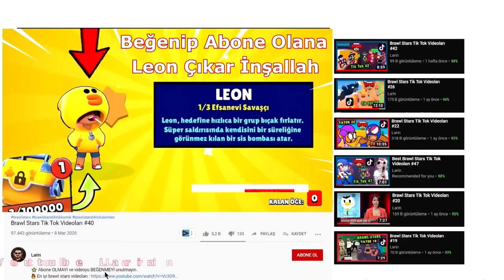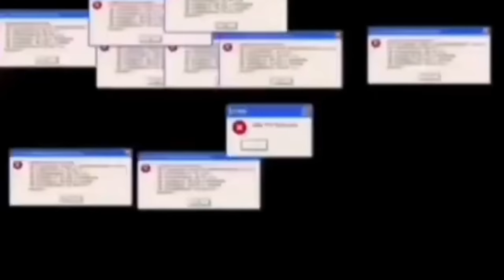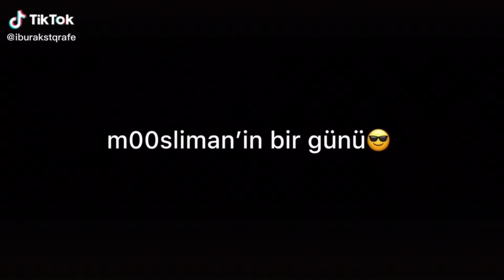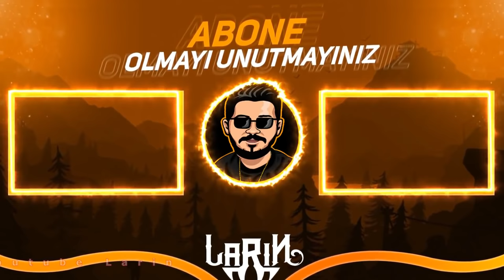Brawl Stars Tik Tok Videoları #226